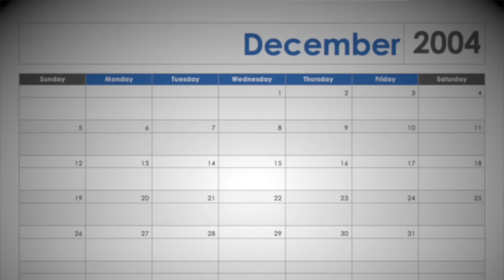Wanted: Mario Lozano (Unsolved Mysteries)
Mario Lozano is wanted for the murder of Isaac Guzman in Watsonville, California on December 3, 2004.